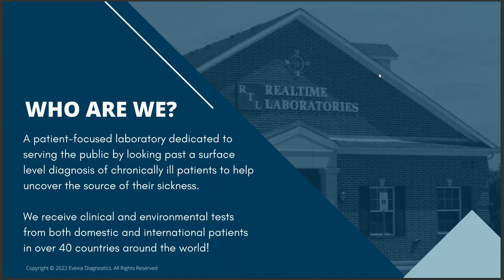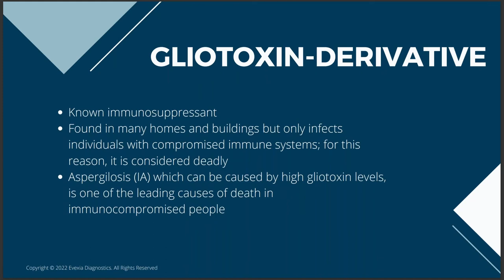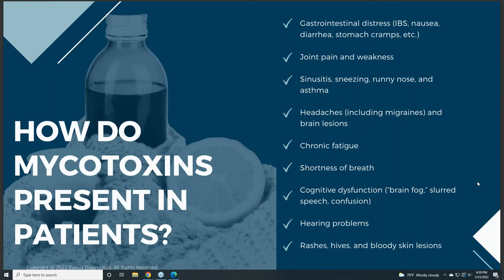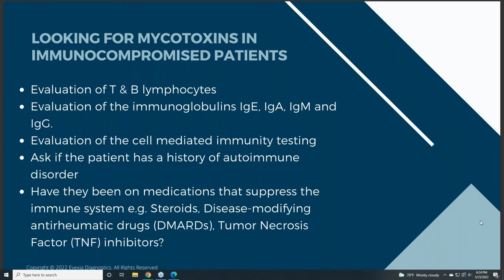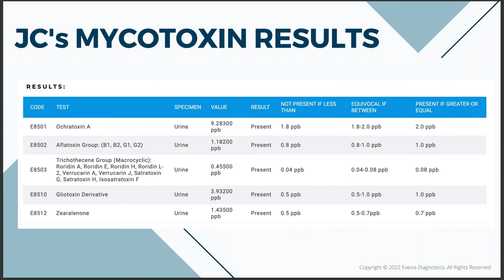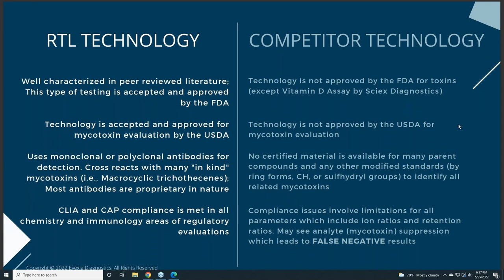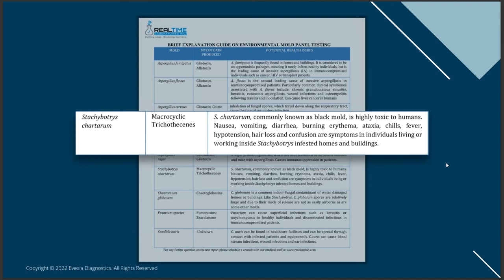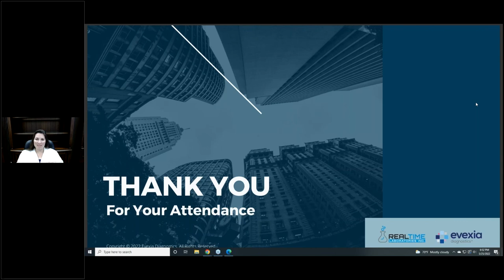Health Implications of Mold Toxicity Signs & Symptoms You Shouldn’t Ignore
One of the main reasons that Mycotoxin Poisoning goes undiagnosed and untreated is because many of the associated symptoms can present as other diseases. These cases tend to cease investigation after an initial analysis and not venture further into what could be causing these subsidiary issues. This webinar will aim to educate physicians and patients to allow them to identify the most common symptoms of Mycotoxin Poisoning to allow for the patient's conditions to be addressed.

Speaker: Dr. Elizabeth Seymour MD

Dr. Elizabeth Seymour was raised in Denton, TX where she attended Ryan High School, and then went on to receive her bachelor's at Texas Women's University. She obtained her medical diploma from St. Matthews University School of Medicine on Grand Cayman Island and completed her residency at Oklahoma University Health Sciences Center. Dr. Seymour is board certified in Family Medicine, and also holds a master's degree in Health Services Administration. She currently works as a physician at the Environmental Health Center of Dallas and as a medical consultant for RealTime Laboratories in Carrollton, TX.